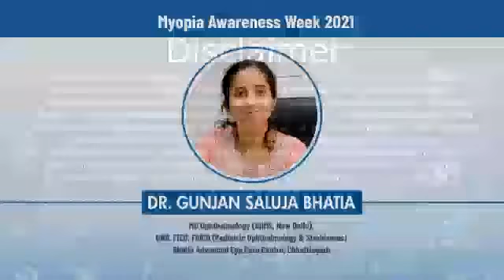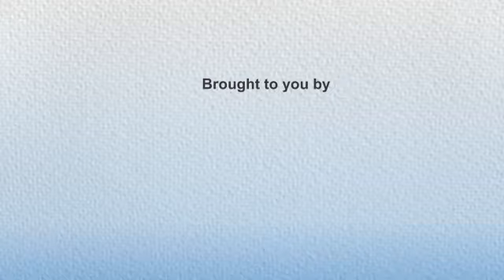Management of Myopia - Dr Gunjan Saluja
Dr. Gunjan Saluja Bhatia – Bhatia Eye Care Clinic, Chattisgarh has shared her views on management of Myopia as this being the leading cause of concern due to increased screen time amongst kids & Covid-19 pandemic is adding to the disease burden.  Also, It is expected that by 2050; 1 in every 2 people will suffer from Myopia.